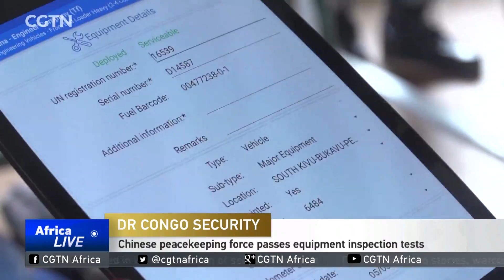Chinese peacekeeping force passes equipment inspection tests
China's 20th Battalion peacekeeping force units stationed in the Democratic Republic of Congo has successfully passed the United Nations equipment inspection tests.This is the fourth inspection since China entered its mission in the area. Vehicles, weapons, ammunition, food, medical equipment and facilities were all thoroughly inspected to verify that all the military items met all the requirements of the United Nations.